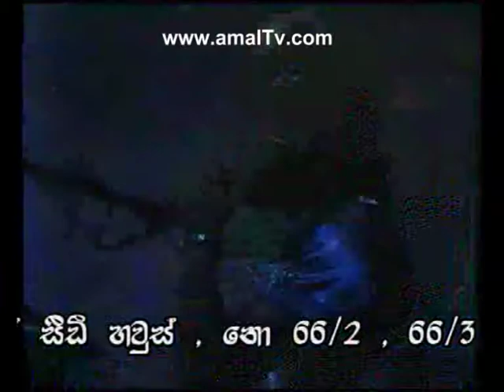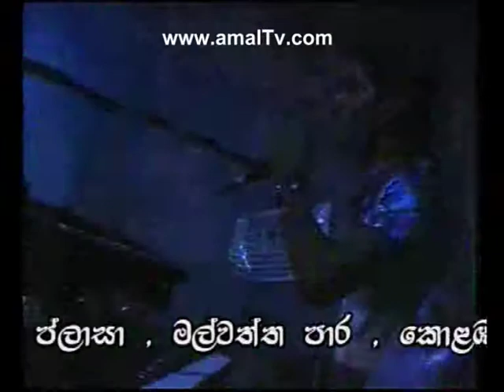Sunshine - Live At Polhena - 9 END